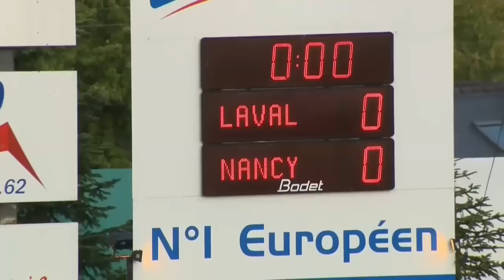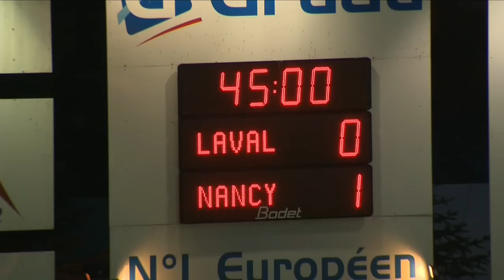Stade Lavallois - AS Nancy Lorraine (0-1) - Résumé - (LAVAL - ASNL) / 2015-16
Revivez les meilleurs moments de Stade Lavallois - AS Nancy Lorraine (0-1) en vidéo.

Stade Francis Le Basser - vendredi 7 août 2015

Buteurs : Arnaud LUSAMBA (87' - AS Nancy Lorraine)

Cartons rouges/exclusions : Fouad CHAFIK (78' )

Composition Stade Lavallois : 6 - Anthony GONCALVES (c) / 7 - Rachid ALIOUI / 8 - Adrien-Mehdi MONFRAY / 10 - César ZEOULA / 16 - Lionel CAPPONE / 17 - Julien VIALE / 18 - Hassane ALLA / 21 - Malik COUTURIER / 25 - Erwan QUINTIN / 26 - Fouad CHAFIK / 27 - Djibril KONATE

Composition AS Nancy Lorraine : 2 - Clément LENGLET / 7 - Antony ROBIC / 8 - Rémi WALTER / 11 - Karim COULIBALY / 15 - Youssouf HADJI (c) / 16 - Guy Roland NDY ASSEMBE / 18 - Dialo GUIDILEYE / 20 - Michaël CHRETIEN / 26 - Vincent MURATORI / 28 - Julien CETOUT / 34 - Youssef AIT BENNASSER